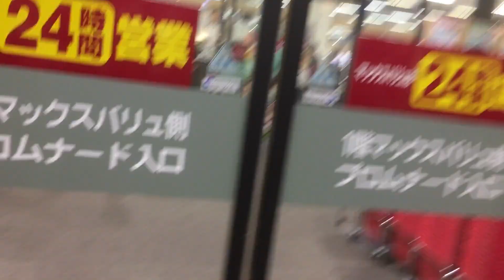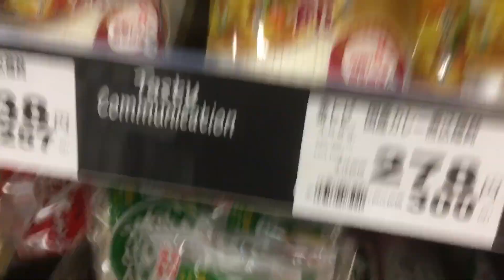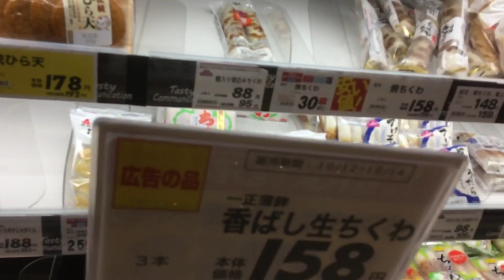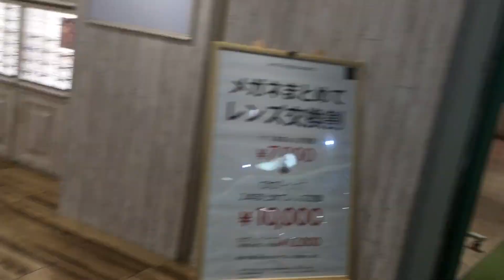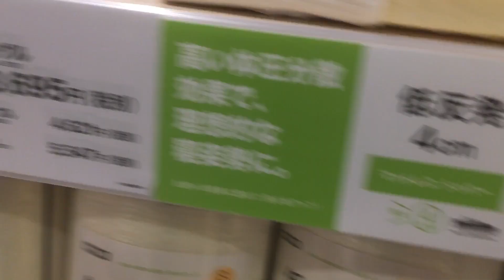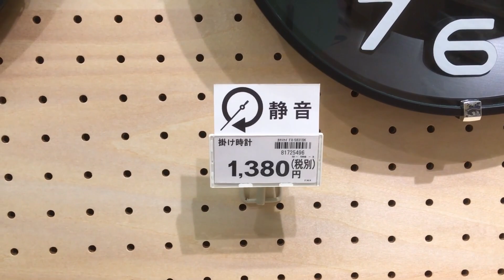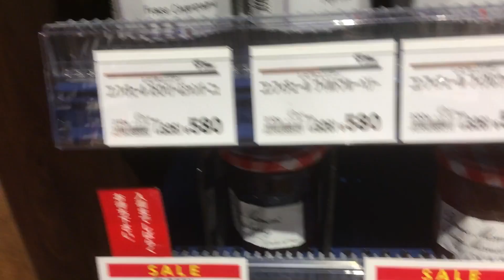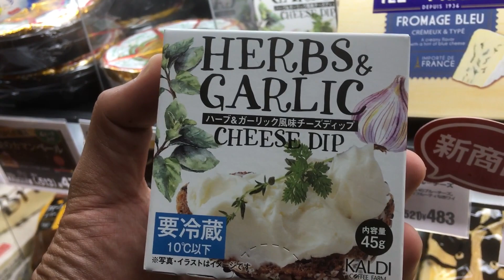JAPAN Nagoya Aeon Markeet, A day with friends.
JAPAN Nagoya Aeon market, A day with friends.